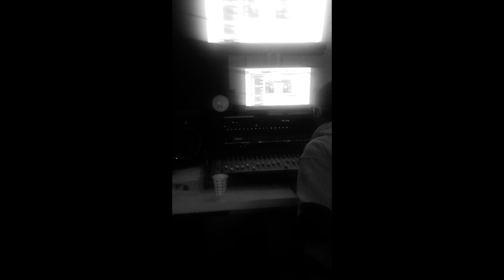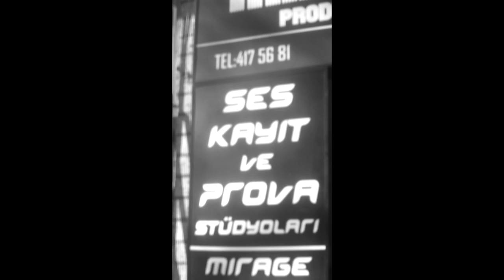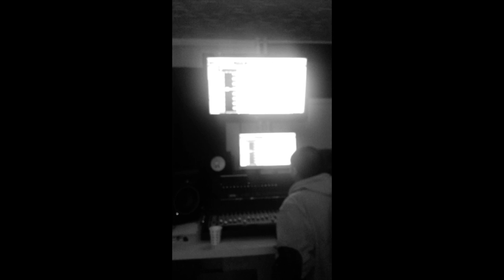AFTERBURNER - NARROW ANYMORE (OFFICIAL MUSIC VIDEO)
Afterburner olarak ilk bestemizi sizlerle paylaşıyoruz. Önümüzdeki zamanlarda diğer bestelerimizde sizlerle buluşacak. Beğenmeniz dileğiyle... İyi dinlemeler...

SÖZLER

Hell is awaiting
No matter how you died with
reflection of your mind
Sorrow takes you away
Takes you away

Time whispering you to stop
dreaming about your desires

OV!

You got my soul, just sorrow and many tears
I can't stand it, I can't endure it
Leave me here

Bridge

I'm walking under sky
Doors of my soul part away
Just one came in my heart

Chorus

I hate you but I want it more
You underestimated my love
But when I think about
It is a dream or it's a reflection
I think but I don't want it more

Surrender!!
The tear you left behind killer of my memories and soul
Makes me stronger
I am stronger

Why!!!
What do you want from me
You won't break my heart again
Fuck your rules, fuck your lies

OV

How can you do it to me over and over again
I know that something going wrong and I feel your pain

Bridge

But eyes never tell lie
Those words so familiar
But when I ask you
Give me your sin

Chorus

But when I'm think about

Clean

I still can see our memory remains
Just like I still can touch your pretty face
I am desperate
This is so confusing
I was not sensitive
Cause ı lost my faith ı can't believe

SET ME FREEEEE!

Chorus